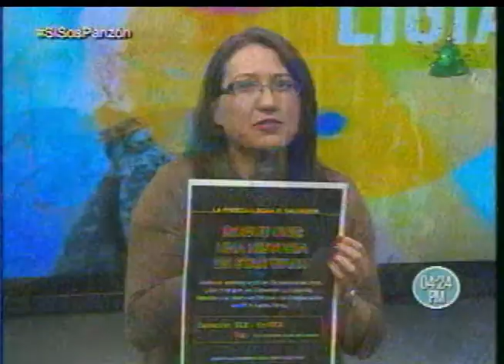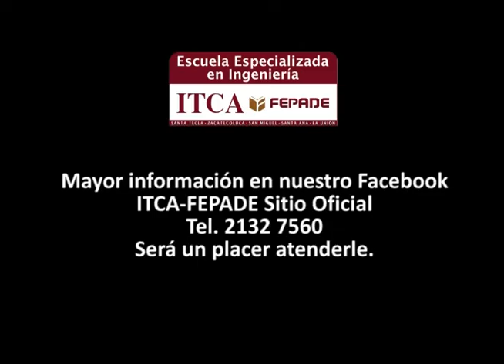ITCA Promoción película Rogue One en programa El Sótano de Canal 21